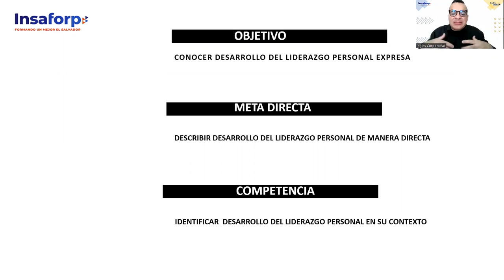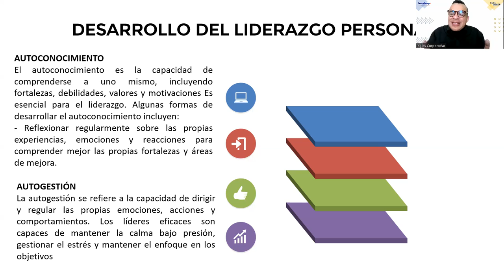SESION 4-LIDERAZGO-ALFARO -Desarrollo del liderazgo personal.